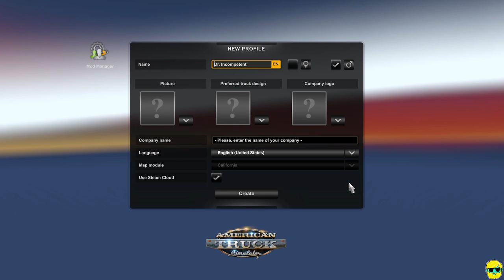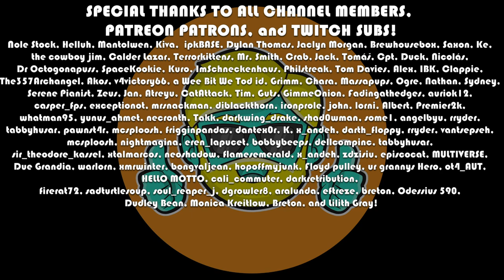American Truck Simulator | Let's Play for the First Time in 2023 | Episode 1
Let's Play American Truck Simulator for the first time in 2023! I have seen so many people playing American Truck Simulator and the reviews are strong, so why not? Why not become the world's worst truck driver! Watch out road, here we come!

Come see me try American Truck Simulator for the first time!